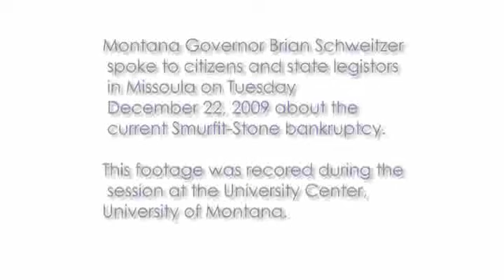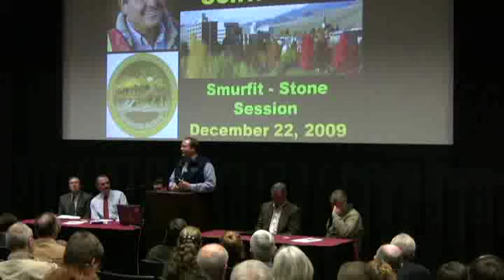Governor Brian Schweitzer Smurfit Stone Discussion December 21, 2009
Montana Governor Brian Schweitzer leads a discussion focusing on the then Smurfit-Stone bankruptcy in December of 2009 at the University Center at UM.